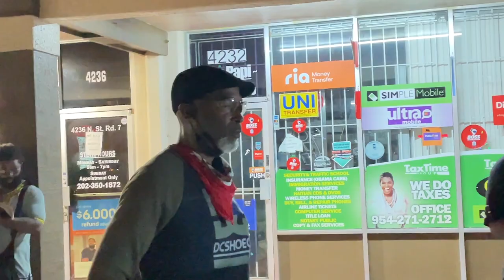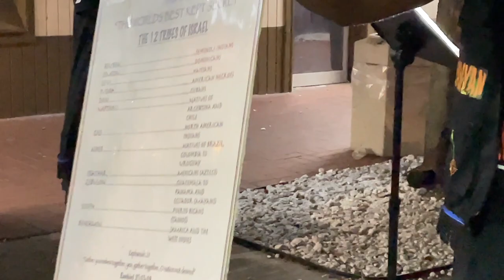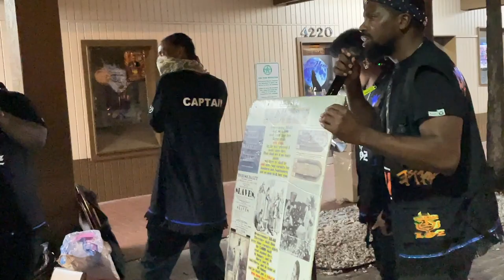NOT ONLY DOES HE HEAR BUT HE FEELS!!